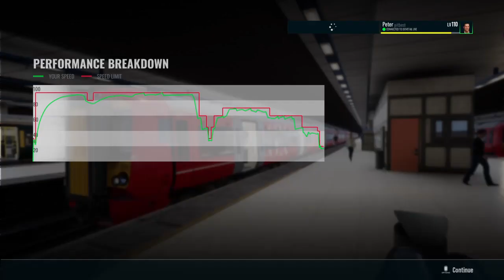Train Sim World 3_1156